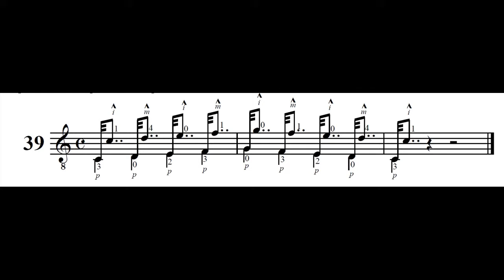Est nro 39 de Las Primeras Lecciones de Sagreras por C. R. Gomez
Carlos Ruben Gomez interpreta el estudio nro 39 de Las Primeras Lecciones de Sagreras